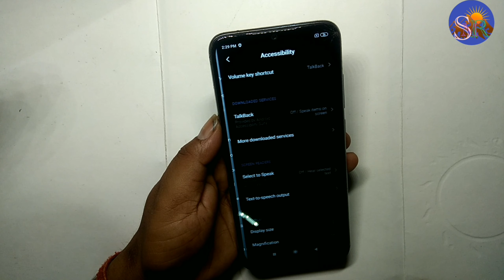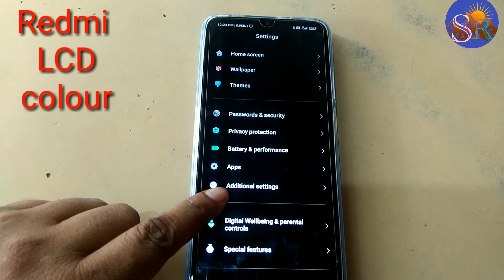Redmi 9AT Display colour change settings डिस्प्ले कलर सेटिंग कैसे करें